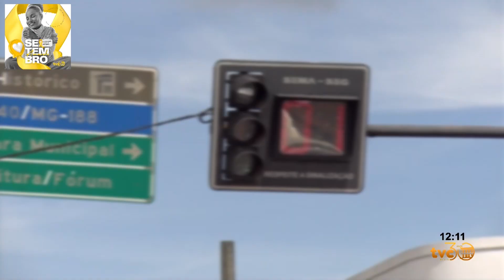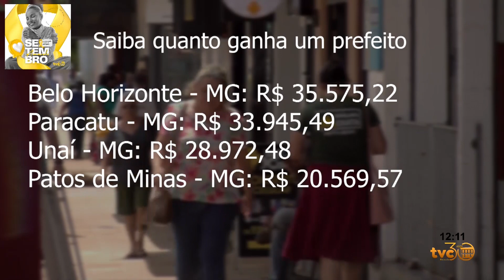QUANTO GANHA UM PREFEITO? ENTENDA O QUE LEI DIZ E VEJA RANKING DAS CAPITAIS